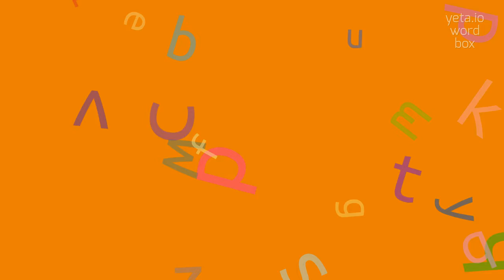How to say "footgears"! (High Quality Voices)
Watch in this video how to say and pronounce "footgears"!